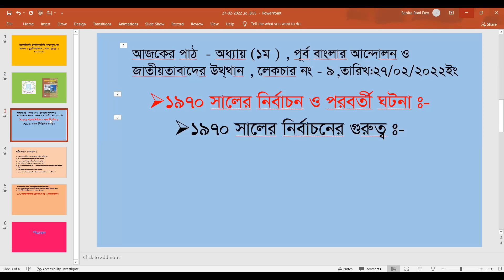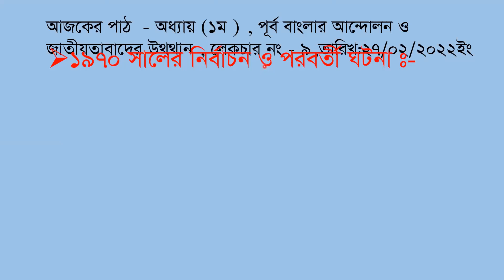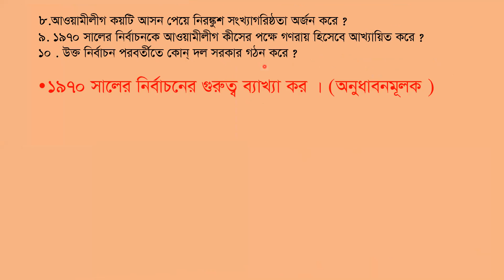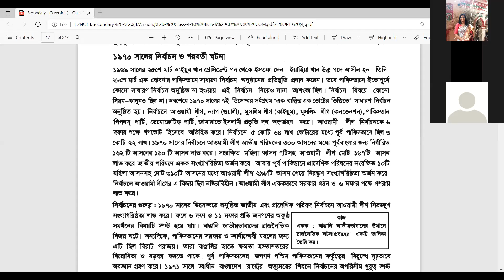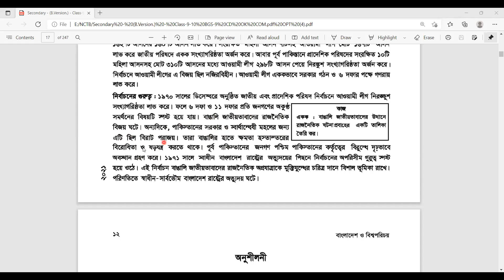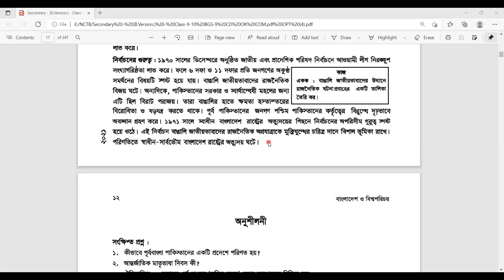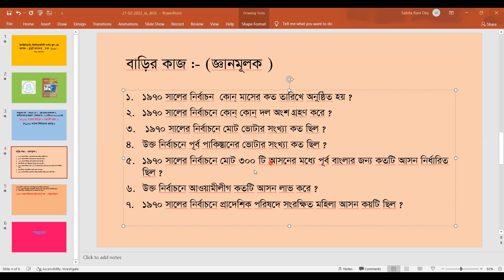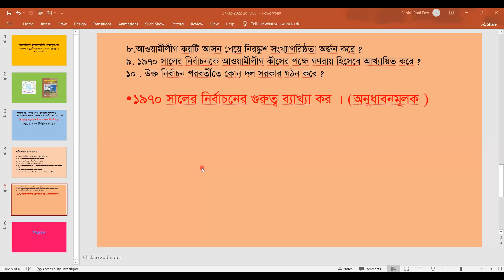EUGSC,Date-27-02 2022 ,Class -9 (BGS) ,Chap-1,Page:11, L-9,(Election Of 1970),T-Sabita Rani Dey .